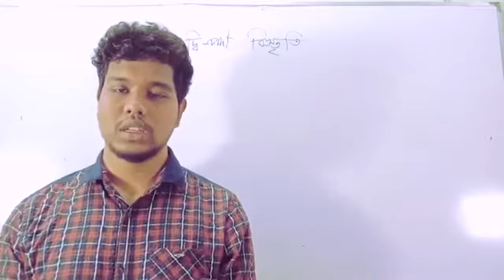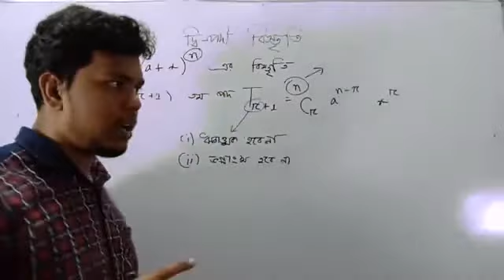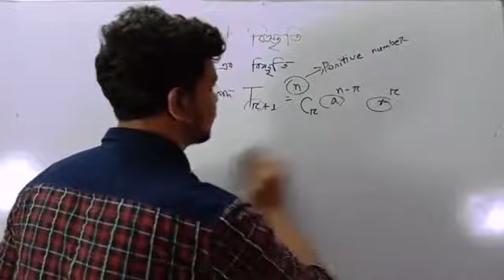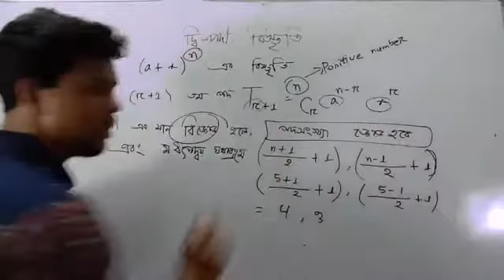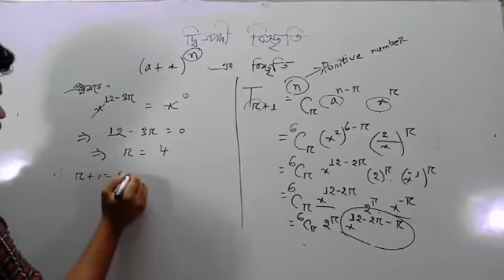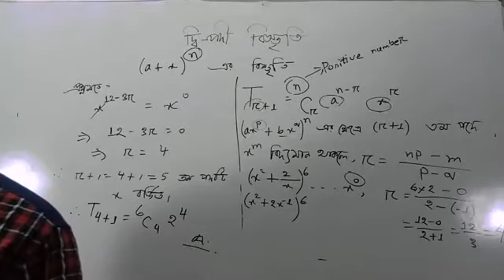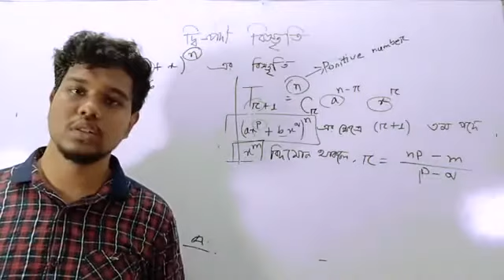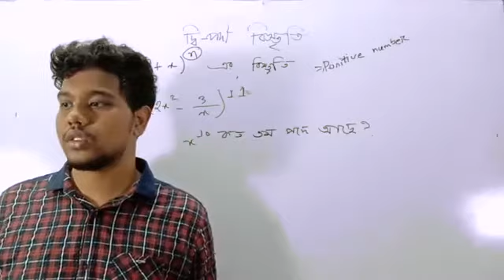উচ্চতর গণিত দ্বিতীয় পত্র দ্বিপদী বিস্তৃতি Facebook live। *Exclusive । Mentorbrothers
Designed and edited by: MD SIFAT HOSSAN
Subject : Higher Math
Lecture: উচ্চতর গণিত ২য় পত্র দ্বিপদী বিস্তৃতি

উচ্চতর গণিত ২য় পত্র দ্বিপদী বিস্তৃতি ভিডিও টি দেখে তোমরা এই বিষয় সম্পর্কে ভাল ধারণা পাবে । ধন্যবাদ..Join the group .and like the page .